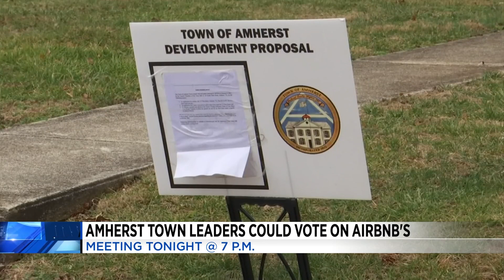Amherst Town Council to consider short-term rentals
Amherst town leaders will meet Wednesday night to consider whether or not to allow short-term rentals like Airbnbs in residential neighborhoods.